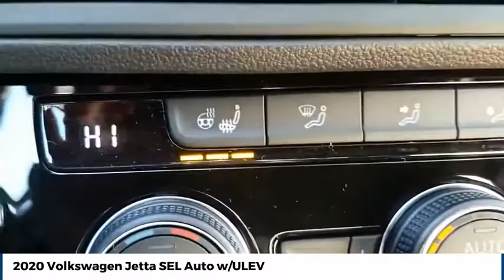2020 Volkswagen Jetta Street Volkswagen of Amarillo Presents XN4176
2020 Volkswagen Jetta SEL Auto w/ULEV

Street Volkswagen
8707 Pilgrim Drive

NOTITLE